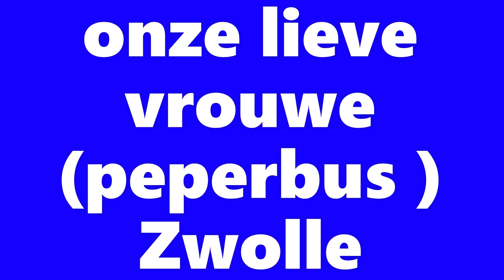Beroemde Nederlandse kerken